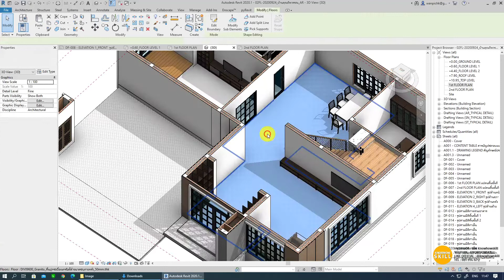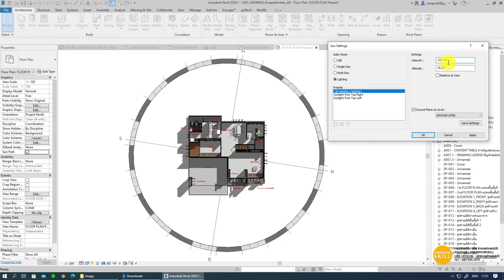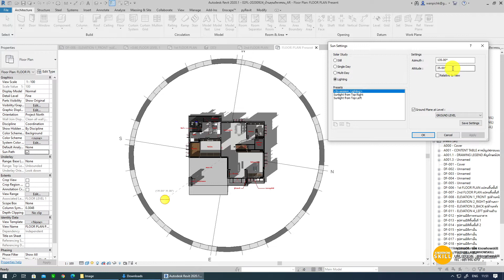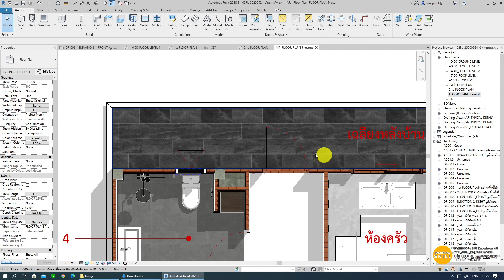KNOWHOWSKILL_Revit_PLAN_Floor plan present (แปลนนำเสนอ)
- สร้างวิวขึ้นมาใหม่ "Duplicate View"
- ซ่อนวัตถุที่ไม่ต้องการออกไป "Visibility/Graphic (VV)"
- ปรับค่าระดับการมองเห็น "Viewrange"
- ปรับขนาดเสกล "Scale"
- ปรับค่าความละเอียด "Detail Level"
- ปรับรูปแบบการแสดงผล "Visual Style"
- เปิดการแสดงผลเงา "Shadow on"
- เปิดทิศทางของแสง "Sun Path"
- กำหนดทิศทางแสง "Sun Setting"
ปลดล็อคความสัมพันธ์กับวิวอื่นๆ "Uncheck Relative to View"
Azimuth = กำหนดทิศทางของแสง
Altitude = กำหนดระดับความสูงของแสง (90องศา ตั้งฉากอาคาร)
- ปรับแต่งความเข้มแสงและเงา "Graphic Display Option / Lighting"
- กำหนดพื้นผิววัตถุ "Override Graphic in View"
- สร้างแบบนำเสนอ "Sheet"
สามารถนำไปประยุกต์ปรับแต่งในรูปแบบของท่านได้เอง
เรียบร้อยครับ
📞ร่วมสนับสนุนผลงาน📞
▪️คอร์สเรียนรู้การใช้งานโปรแกรม REVIT
▪️Template + Family REVIT2020
▪️แบบบ้าน แบบก่อสร้างด้วยระบบ BIM
▪️รับเหมางานก่อสร้าง